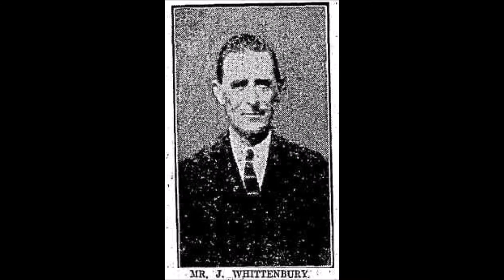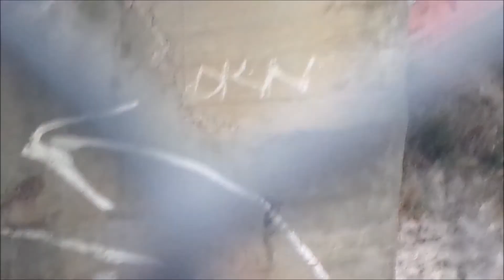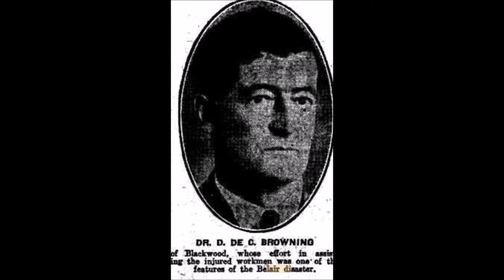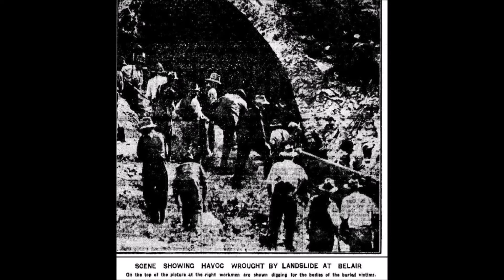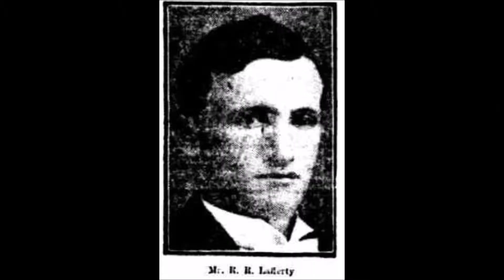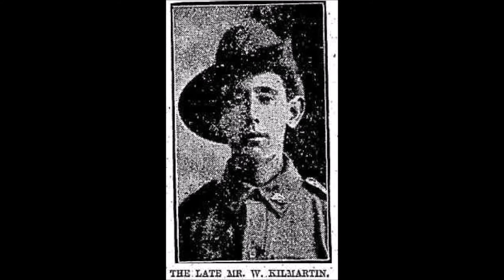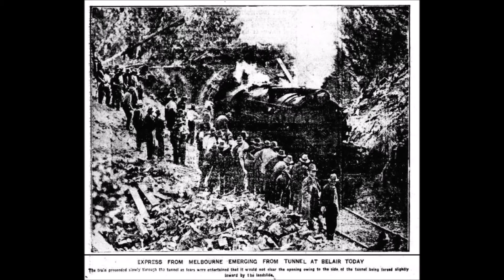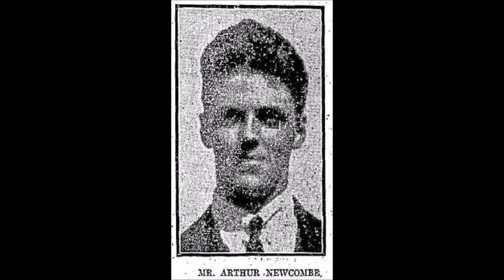The Pinera Tunnel Disaster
In 1928 an old rail tunnel was being demolished at Belair, South Australia when a landslip happened without warning.